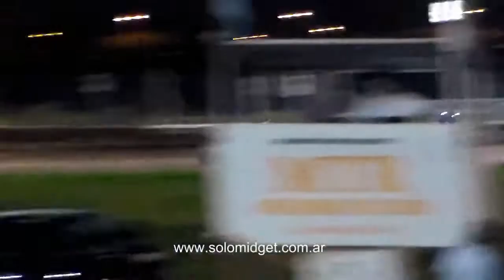Campeonato 2013/14 - Fecha 3 - Serie 3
Victoria de Javier Rodríguez.